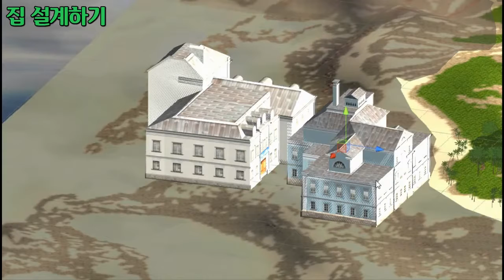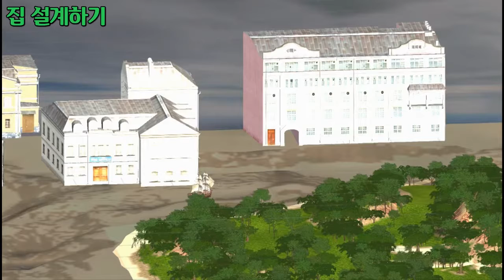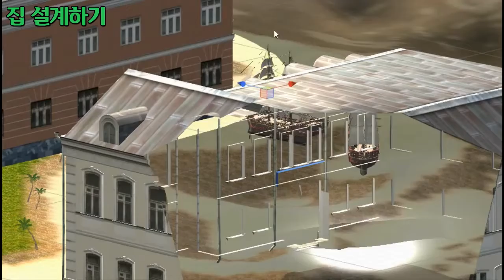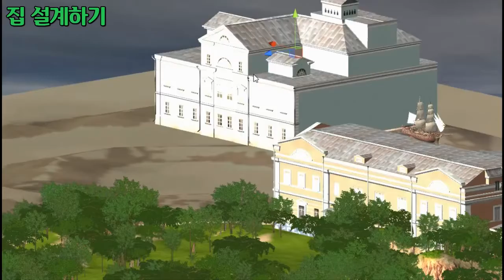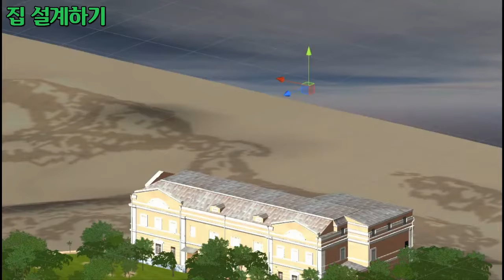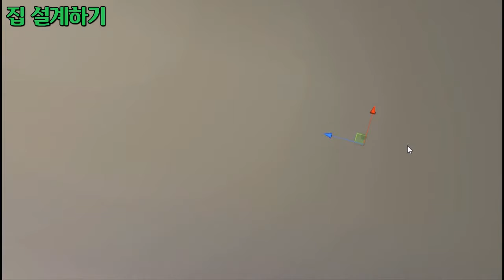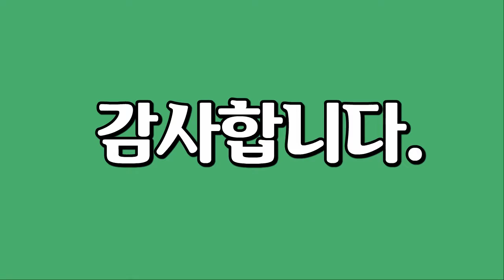집 설계하기 5, 유니티로 가상공간에 배모양의 집만들기